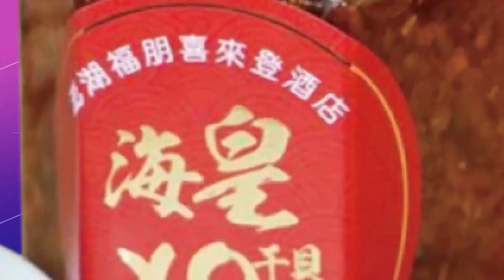【盧秀芳辣晚報】破天荒! 伊沙復交 大陸斡旋腳色 引發美國不安 @中天新聞CtiNews 精華版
推薦影片:
📣【盧秀芳辣晚報】美國億萬富翁警告:醒來吧美國人 經濟衰退恐已到來!  @CtiNews   精華版